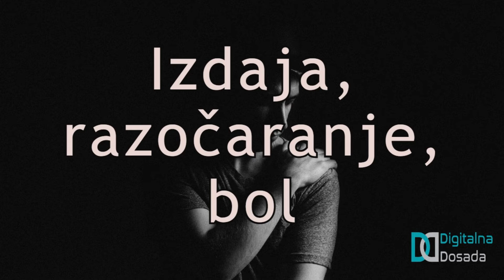U zemlji zečeva -Nikola Stefanović -demo -audio knjige na srpskom jeziku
Roman koji će sigurno biti ekranizovan, priča u koju su utkani životi svakog od nas.
Oba dela knjige "U zemlji zečeva" Nikole Stefanovića možete poslušati na